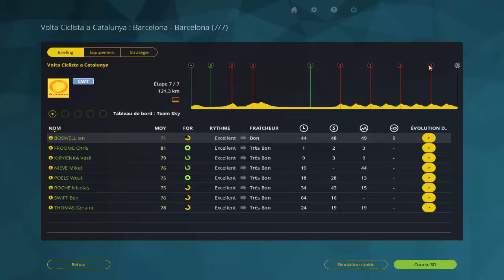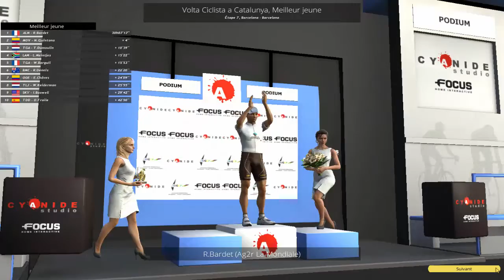PCM 2015 | Tour de Catalogne | #7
7ème étape du Tour de Catalogne avec la Sky de Chris Froome.